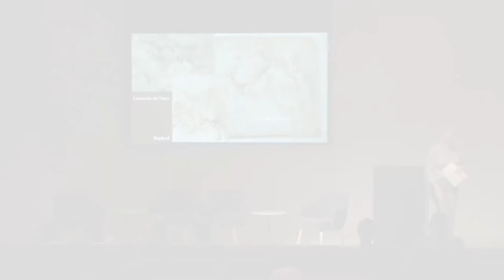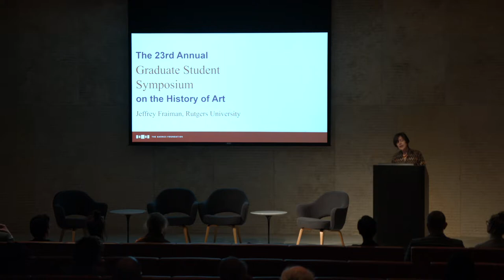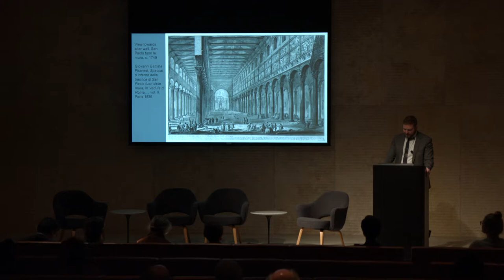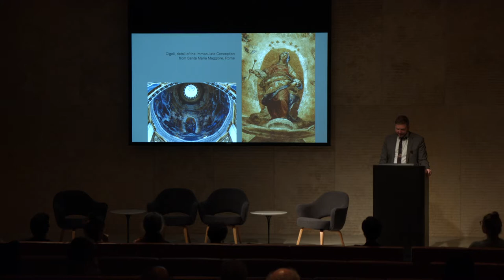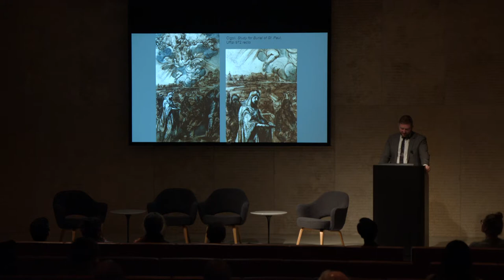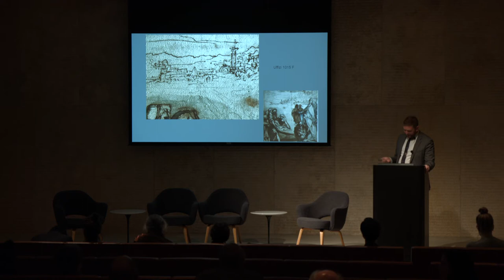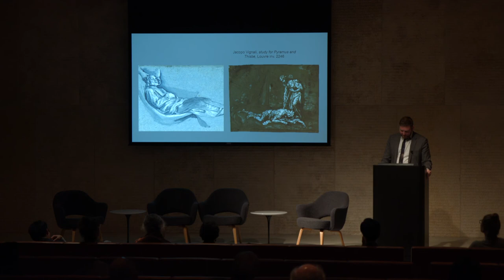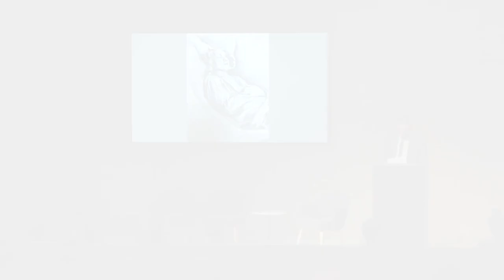2018 Graduate Student Symposium, Jeff Fraiman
Situating Altarpieces in Early Modern Rome